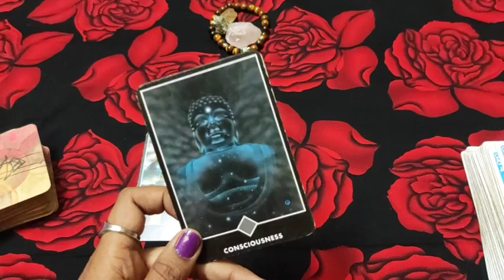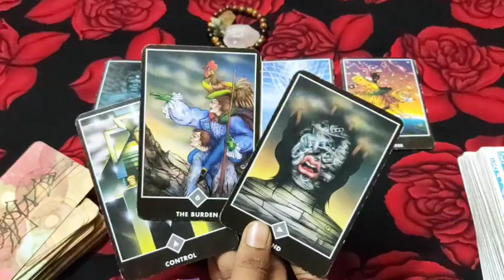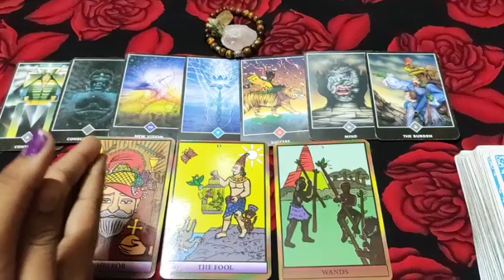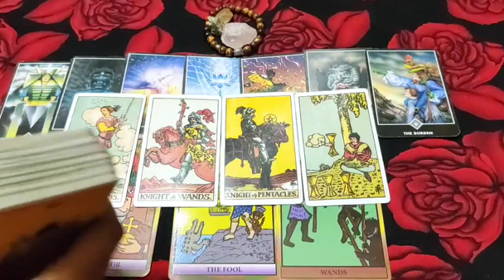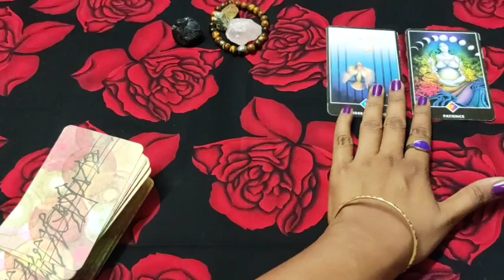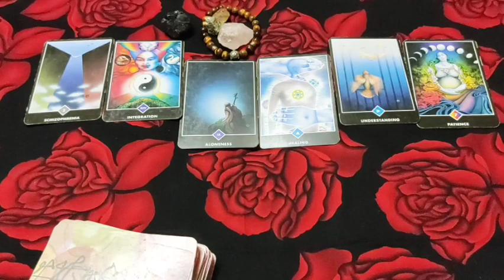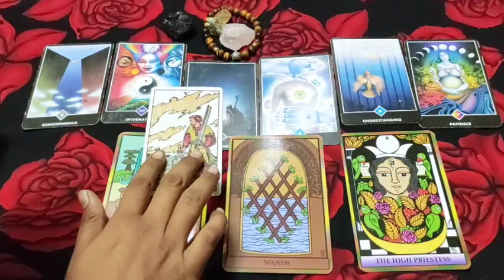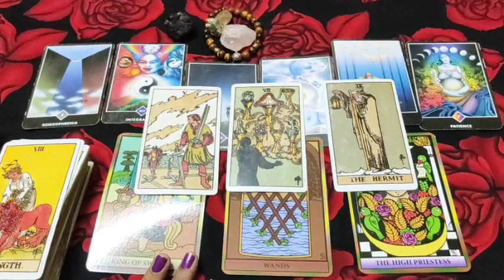💋💚Kya Wo AapKo MISS Kartehe 💜🤍 Do They miss me tarot 💙🧡 Tarot card reading in Hindi 💜💖👰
I am a tarot card reader and heal people with my words.
i am tarot reader subhasmita.

timestamps-

🎇pile1 0:47

🌄pile2 11:46

note-